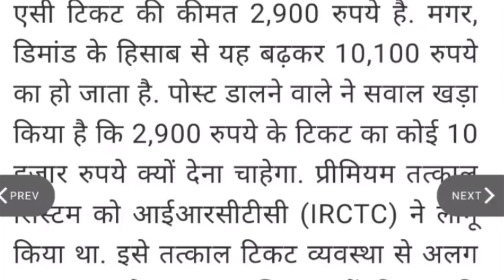रेलवे का किराया अपने सोचा भी नहीं होगा ! Indian Railway Train Ticket Booking | Railway Tatkal Ticket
Railway Tickets Booking Online
Railway tickets kaise book kare
railway tickets agent kaise bane
Railway Sleeper Coach New Rule
Railway Confirm Tickets kaise

Waiting Tickets